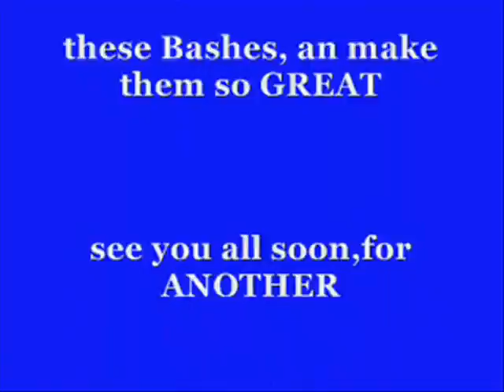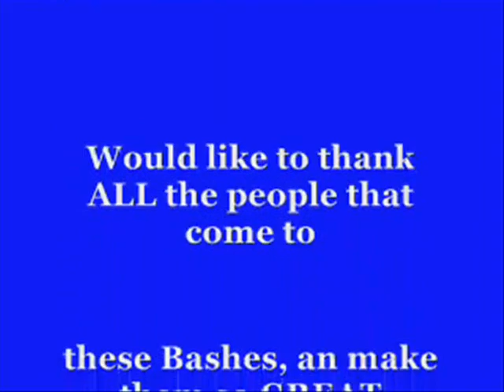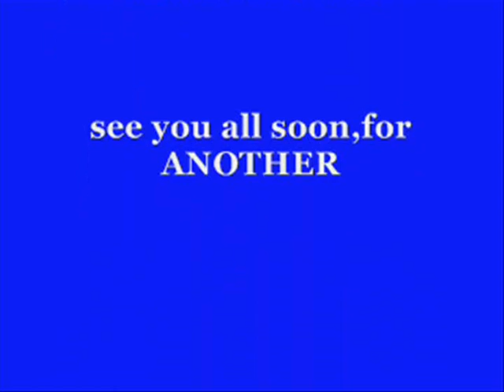TM - Bash number 4, for 2010 'Beach Bash' - Bridlington, vid 4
The FORTH bash for this year for  TEAM MODEL INC

this time we went to Friasthorpe Beach, in Bridlington

weather was fantastic
as was the turn out

a MASSIVE THANKS
to all that attended
an made it such a fantastic day